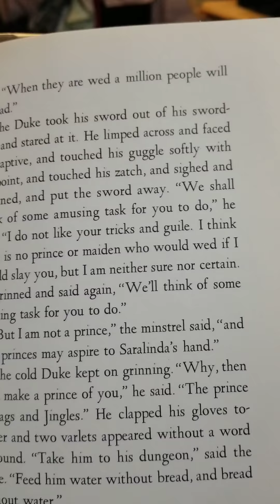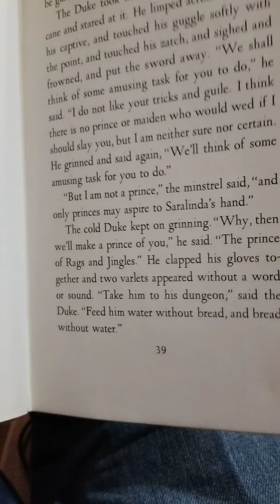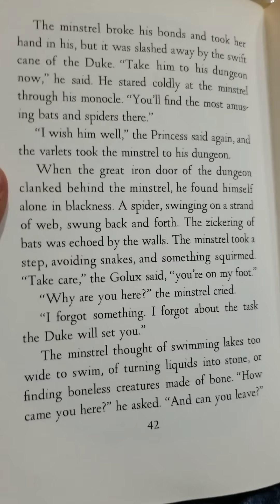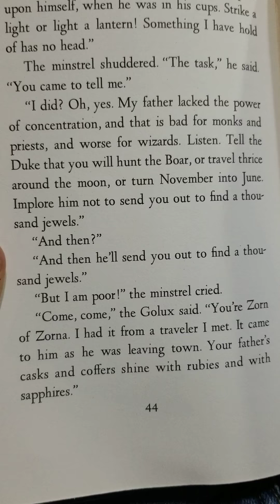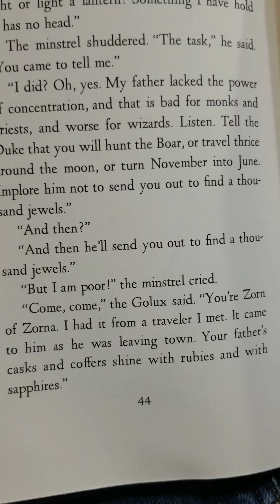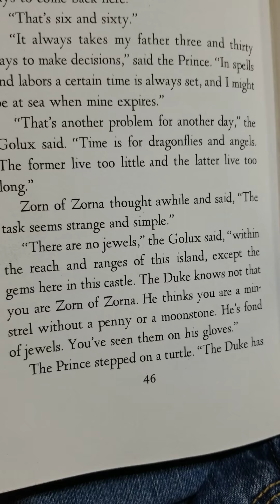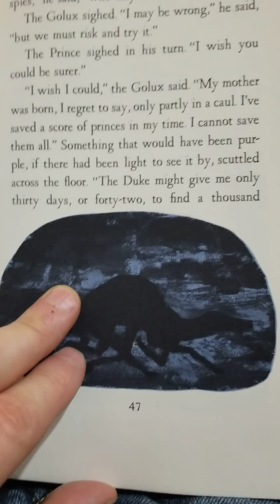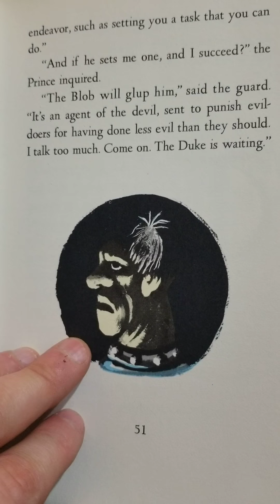13 Clocks, chapter 3